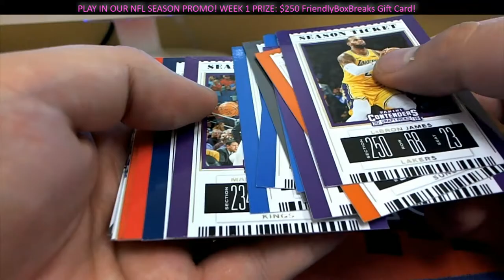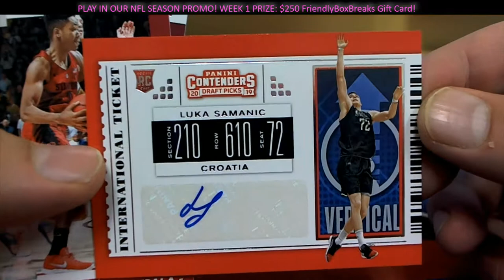2019 Panini Contenders Draft Basketball 1 PACK FOR MIKE MO 6